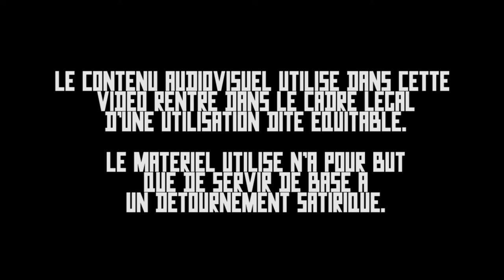RICTUS TV : Une jeune identitaire nationaliste nous explique ce qu’est un chrétien catholique.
Il y a une chose qu’on ne peut pas retirer à cette jeune identitaire nationaliste chrétienne catholique, c’est le sens du pléonasme.